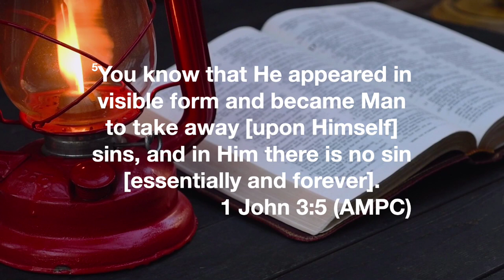“MANIFEST”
Pastor Ray Miller